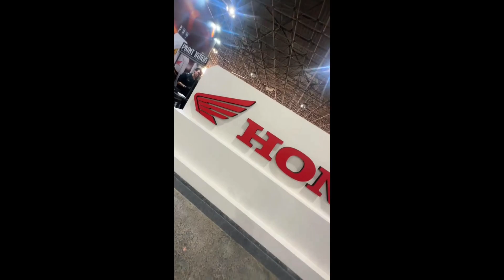Tatuagens Temporarias!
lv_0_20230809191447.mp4